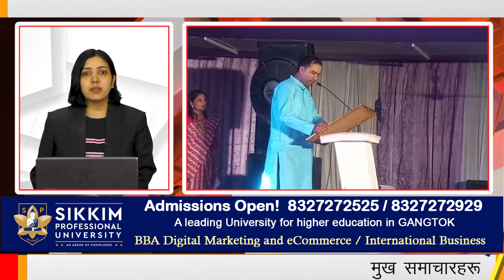खबर एक झलक | 23rd August 2022